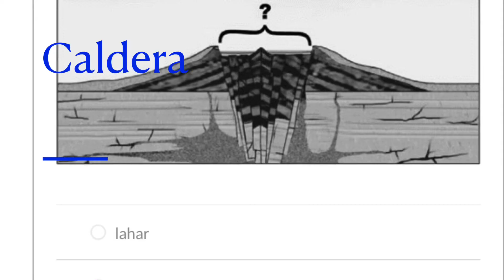GEOL Explosive or voluminous eruptions may cause a volcano to subside or collapse into the now-empty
Explosive or voluminous eruptions may cause a volcano to subside or collapse into the now-empty magma chamber, producing a broad depression termed a __________.

Answer Caldera